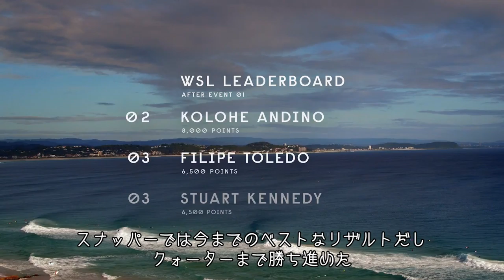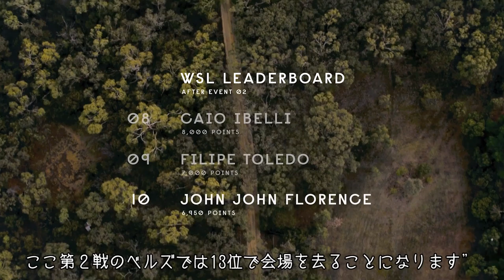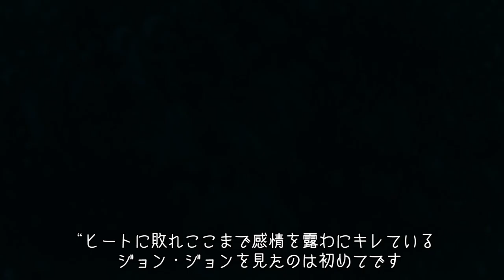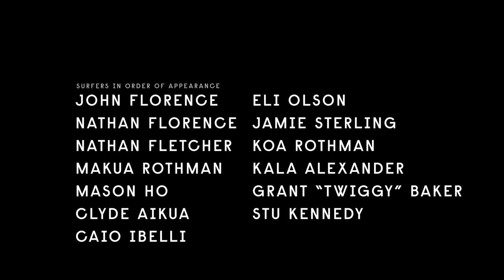Episode 1 of 7 | Hurley Presents "Twelve": A New Series From John John Florence